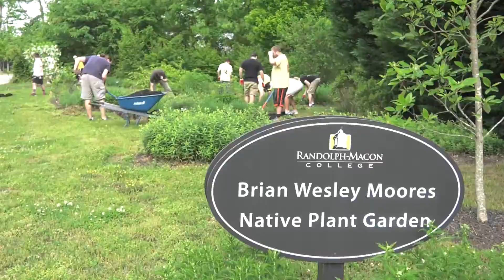Macon a Difference Day 2017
From mulching to planting and building bridges, here’s a look at some of the fantastic projects students took part in for Randolph-Macon College's annual Macon a Difference Day. Macon a Difference Day is an annual event held in conjunction with the celebration of Earth Day. Students, staff, and faculty volunteer along with citizens of the Town of Ashland on a variety of earth friendly and service projects in the Randolph-Macon Community and the Town of Ashland.